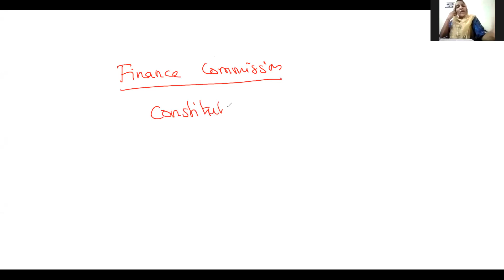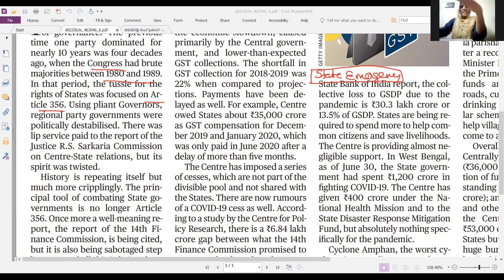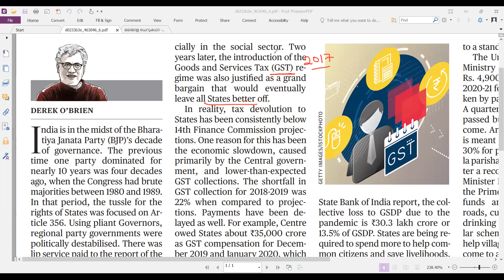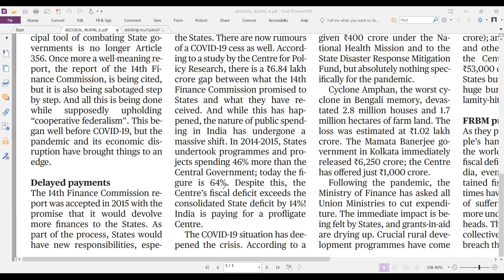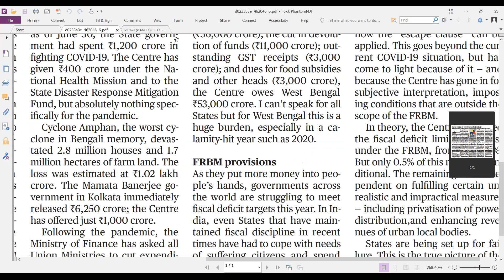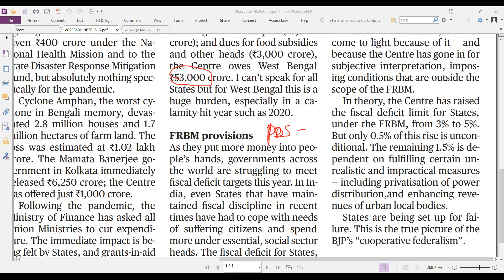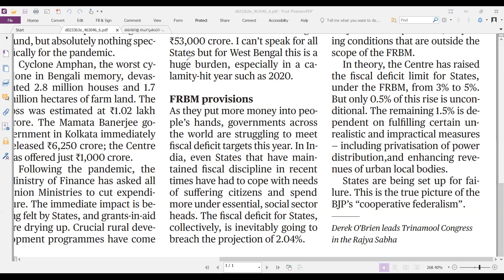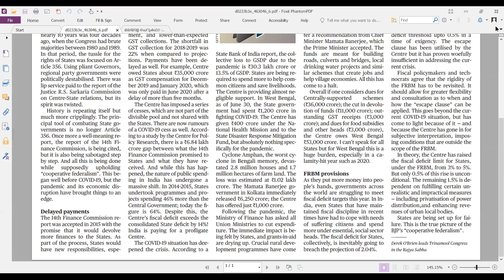11.7.2020 | Hindu Editorial Discussion | മലയാളത്തിൽ | Cooperative Federalism | UPSC IAS & PSC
For Free Article PDF and All Editorial Videos Download Android Mobile App